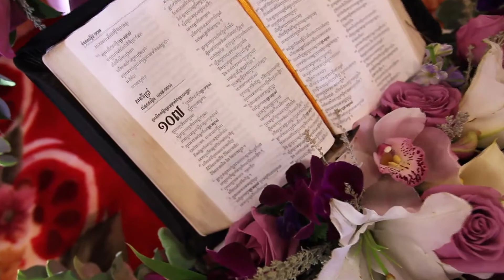Modern Khmer Weddings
Uploaded V.2

Lightbox | King Kong Studio
Photography and Wedding Films